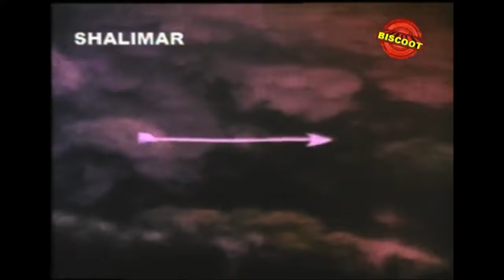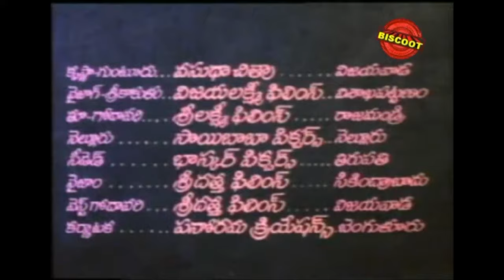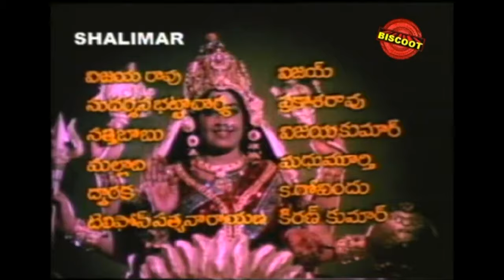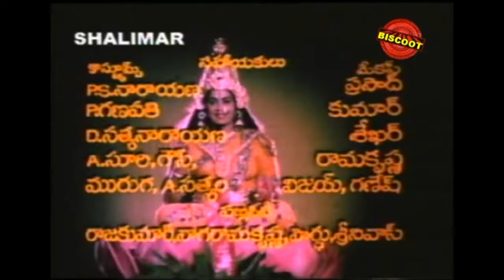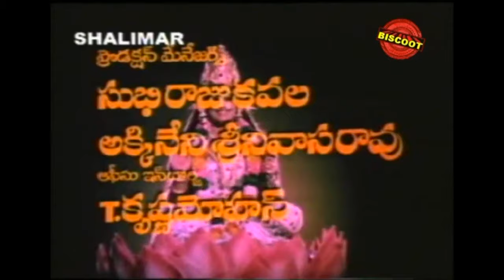Ashtalakshmi Vaibhavamu Telugu Movie | Ranganath, KR Vijaya, Radha | Telugu Devotional Movies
Watch Ashtalakshmi Vaibhavamu Telugu Movie | Ranganath, KR Vijaya, Radha | Telugu Devotional Movies

Staring: Ranganath, KR Vijaya, Madhavi, Radha, Nalini, Prabha, Sumalatha, Jayalalitha  Among others.
Director: Kamalakara Kameshwara Rao

The movie portrays the significance of the eight forms of goddess Lakshmi namely, Adilakshmi, Dhanalakshmi, Dhanyalakshmi, Gajalakshmi, Santaanalakshmi, Dhairyalakshmi, Vijayalakshmi, Vidyalakshmi.